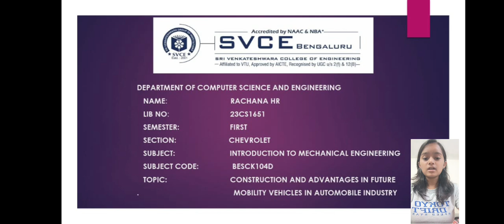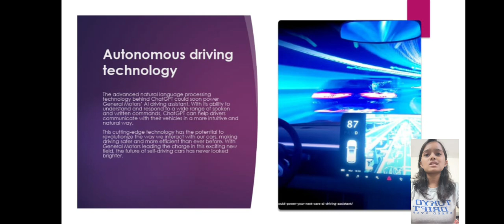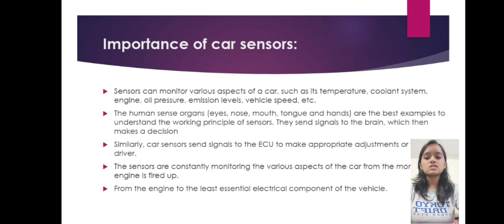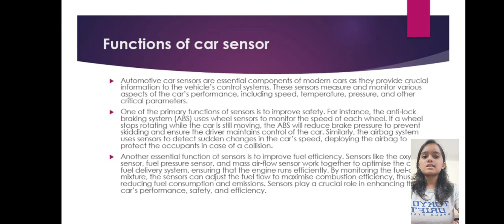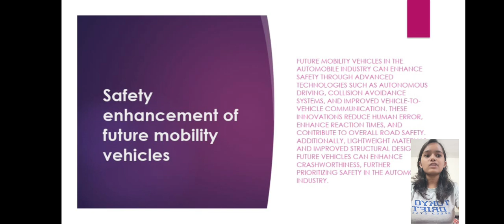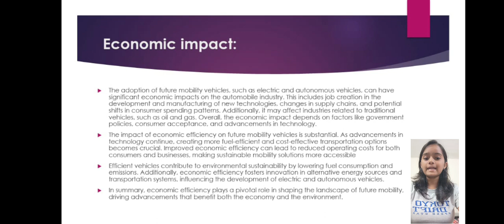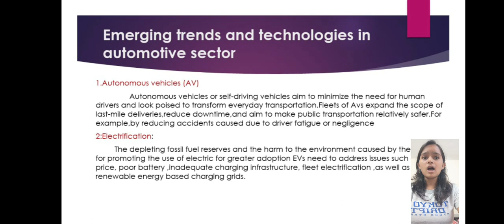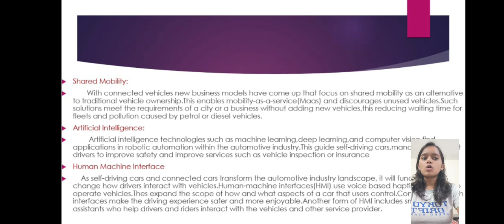construction and advantages in future mobility vehicles in automobile industry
Title: "Revolutionizing Future Mobility: Construction and Advantages of Next-Gen Vehicles in the Automobile Industry"

Description: In this video, we delve into the cutting-edge construction techniques and myriad advantages that define the future of mobility in the automobile industry. From electric vehicles to autonomous driving, explore the innovations reshaping transportation. Discover how materials, design, and technology converge to create more efficient, sustainable, and intelligent vehicles. Stay ahead in the automotive evolution – watch now!